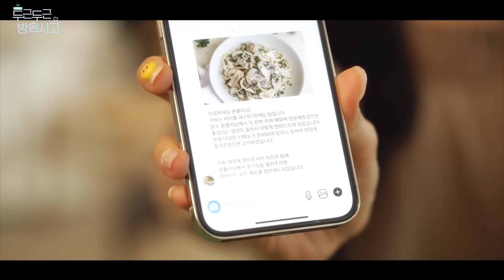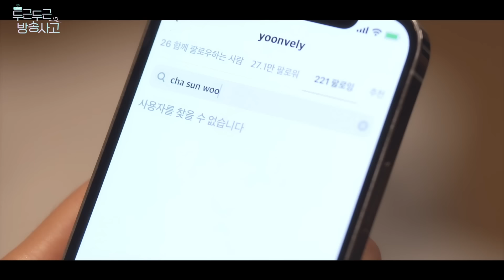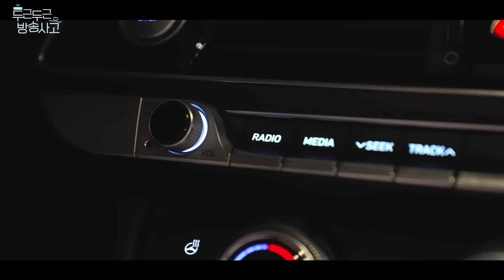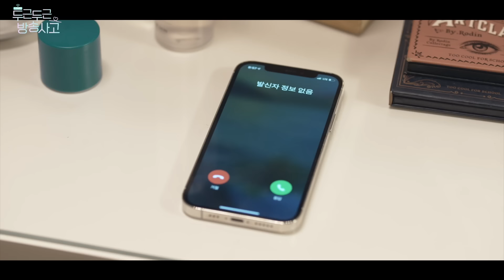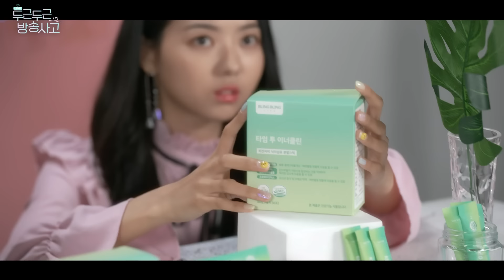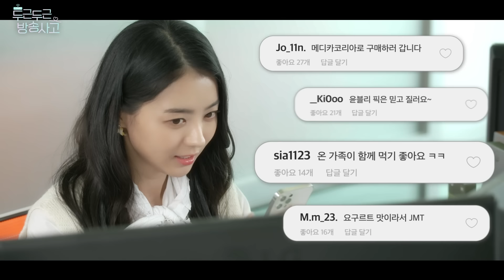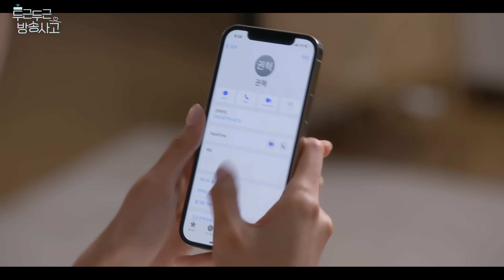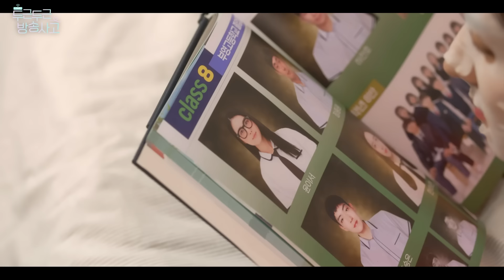두근두근방송사고 전회차 몰아보기 / EP.01-10 [Eng Sub]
크리스마스 & 연말을 위해 준비한
쉐리플레이의 특별한 선물🎁

웹드라마 두근두근방송사고를 1화부터 10화까지
한번에 쭈욱~ 몰아보기 영상으로 즐겨보세요!

'라이브 커머스' 회사에서는 벌어지는 아름다운 청춘들의 이야기를 담은
리얼 오피스로맨스 웹드라마
👇더 많은 정보는 '쉐리플레이'와 함께👇